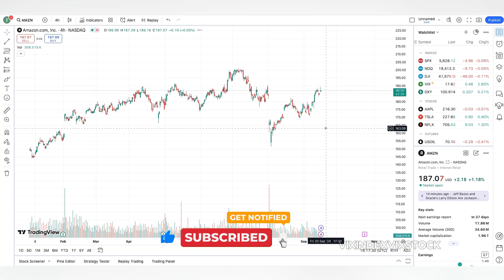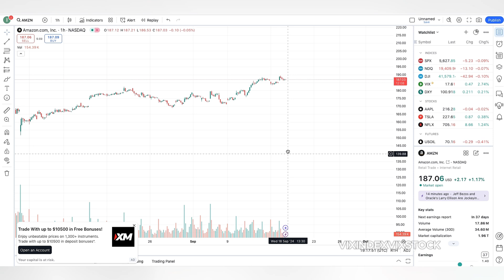Can You Buy Partial Shares | Can You Buy Fractional Shares | FOREX TRADING STRATEGIES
Can You Buy Partial Shares | Can You Buy Fractional Shares | FOREX TRADING STRATEGIES. Can you buy partial shares? In the realm of finance, a seismic shift has occurred. Once the exclusive domain of the wealthy, investing has been revolutionized by the advent of fractional shares. This innovative concept, which allows individuals to purchase portions of a single share, has democratized access to the stock market, empowering investors with limited capital to participate in the growth of their favorite companies.